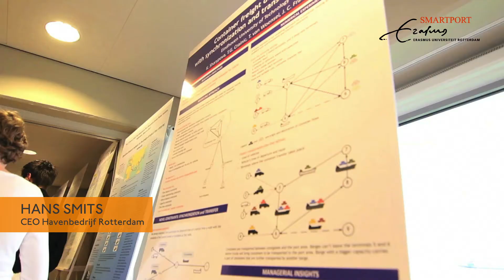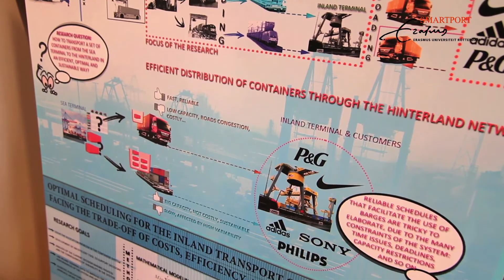Smart Port Rotterdam - Poster Sessie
Erasmus Smart Port Rotterdam is vanuit de Erasmus Universiteit een samenwerkingsverband tussen de kennisinstellingen en het havengebied en maakt deel uit van het Valorisatieprogramma Rotterdam.

Dinsdag 6 maart organiseerde Erasmus Smart Port Rotterdam in samenwerking met het Port Research Center van de TU Delft haar eerste PhD postersessie. Het evenement stond in het teken van de zichtbaarheid van havenonderzoek en vond plaats in het door Gerrit Rietveld ontworpen Podium O 950 direct aan de Maas. 70 genodigden, waaronder promovendi, hoogleraren en vertegenwoordigers uit het bedrijfsleven gingen tijdens het evenement met elkaar in gesprek.